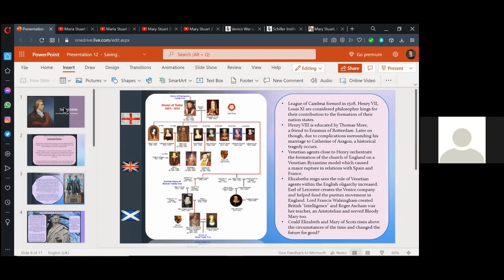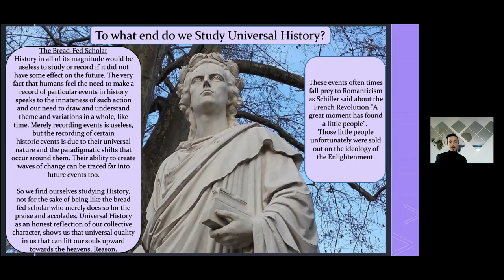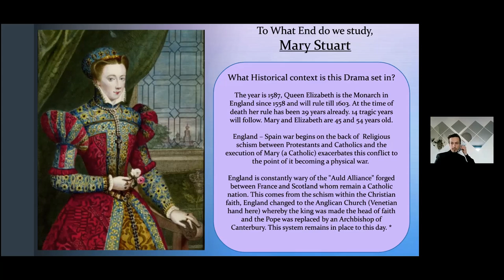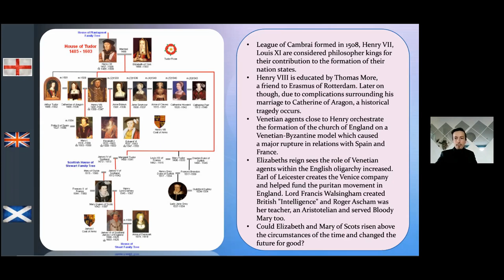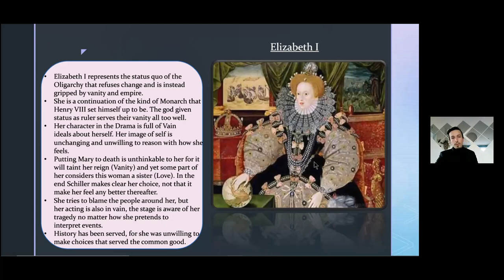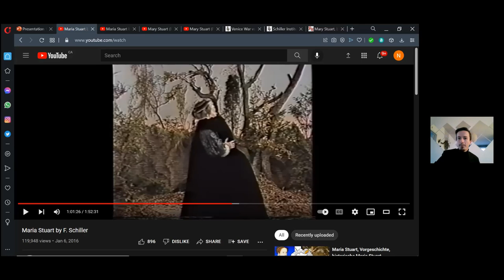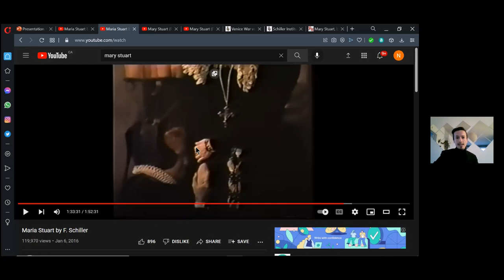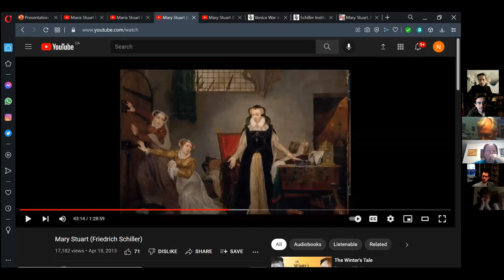Mary Stuart and the Geopolitical Realities of 19th Century England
In this Rising Tide Foundation lecture, Nicholas Jones explores the universal method of analysis and transformative artistic composition of the great poet of freedom Friedrich Schiller.

Nicholas begins by setting the stage of the period in time in which Schiller himself lived and worked. This was a late 18th century Europe clamoring for liberty from those hereditary systems of empire that had long kept humankind trapped in a cage of obedience, war, division and ignorance. The general method of Schiller's Universal History is then explored with a focus on Schiller's understanding of those universal constants, both positive and negative within all human hearts and minds (irregardless of particular cultural or temporal divisions) which provide historians firm guidelines to weave together a true science of history.

Having set a broad framework in place, Nicholas then provides an in-depth exploration of Schiller's famous play Mary Stuart which tackles an important period of potential within England's history where a great moment had found several very little people who failed to rise to the occasion that historic forces demanded of them.

To read Schiller's Mary Stuart or Universal History lecture transcripts,

To watch Nicholas' earlier lecture on Schiller's Wilhelm Tell,

Bio: Nicholas is a professional dancer with La Grande Ballet de Montreal who has performed around the world and recently founded the Artists Alliance for Africa as a non-profit devoted to bringing classical artistic training to children in Kenya with the goal of establishing a full academy in Africa. He is also an RTF advisor on African affairs with a focus on the New Silk Road.

3) Buy some books!